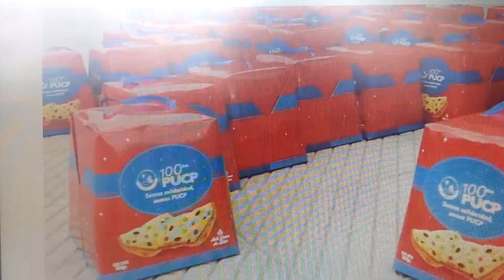Silvia Rodríguez Siu-Spot-Spot Panetones Solidarios-Navidad PUCP 2017-Perú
Participación de SilviaRodríguezSiu, Directora de Golpetierra, Red Peruana de Cultura en el spot publicitario "Panetones Solidarios" de la Campaña Navideña de la PUCP 2017, en beneficio a los niños de la ClínicaSanJuanDeDios.

Crédito: Pontificia Universidad Católica del Perú - PUCP